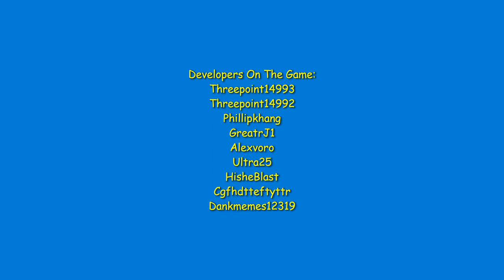Threepoint's Northwestern Railway Trailer